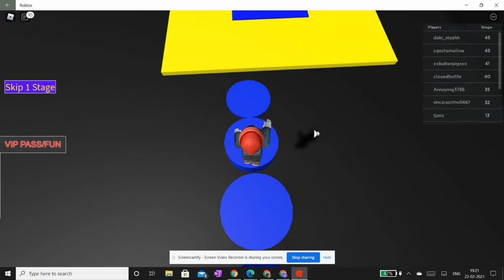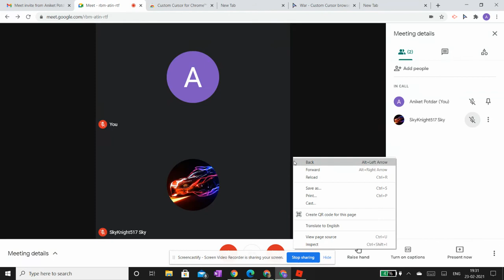my first roblox video(escape the ipad obby)